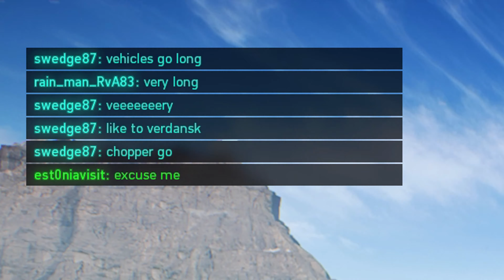The M5C Bolte is Anti-Everything - Battlefield 2042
The M5C Bolte is genuinely Anti-Everything in Battlefield 2042. I highly recommend giving this setup a go, it's super versatile in all situations. Easily able to adapt to any situation that gets thrown at you since all the add-ons are already strong on their own.

These are the strongest unlocks for each slot:

1) Missile Launcher - tracking missiles with infinite range, just have to shoot in the general direction of a vehicle. It's a oneshot on other light vehicles except the Bolte, which requires an extra TOW missile to kill. Should be easy to hit since the missiles gimp their speed.

2) TOW Missile - bit of a wildcard with the hitreg at times, but really consistent once you get them down. Pilots seem to feel way safer in Battlefield 2042 compared to other titles, so they strafe without dodging anything all day. Can sub this out for the 30mm tbh if you're playing duo, it's near impossible to hit stuff while on the move, but give it a try!

3) Cluster Mine Layer - the star of the show. Genuinely the funniest thing I've used in this game so far. I don't even go for roadkills anymore at this point, just pretend to miss infantry by an inch and drop a dookie right next to them. Nobody ever expects it, the splash damage is insane and the success rate is near 100%.

Songs (in order):

HOME - Hold Your Breath
HOME - Falling Into Place
HOME - Puzzle

Chapters:
0:00 Intro
0:10 The Missiles (completely broke)
0:50 TOW Missile (the wildcard)
1:46 Cluster Mines (the star of the show)
2:38 The Chase
3:34 No Extras, No Worries
4:29 Condor Counter
5:08 No Vehicle Zone
6:48 Gatekeep Valley
7:33 Persistent Sundance